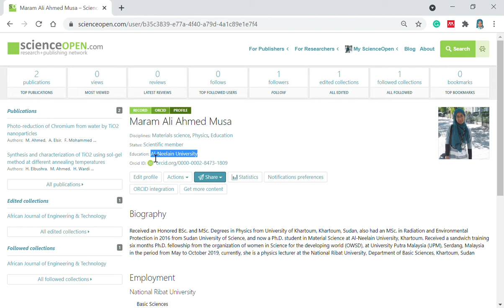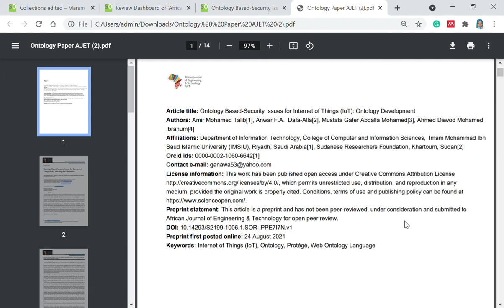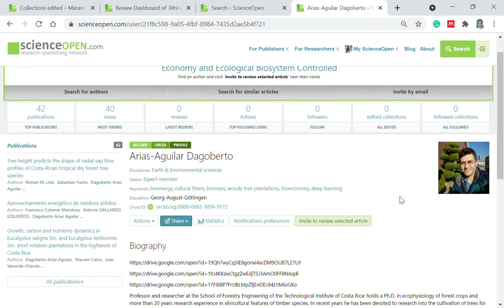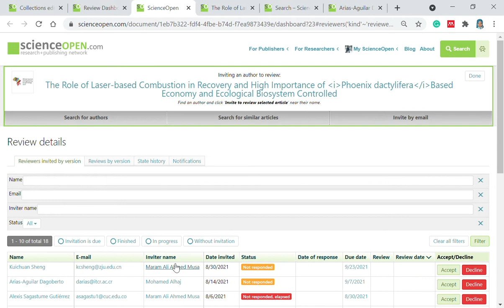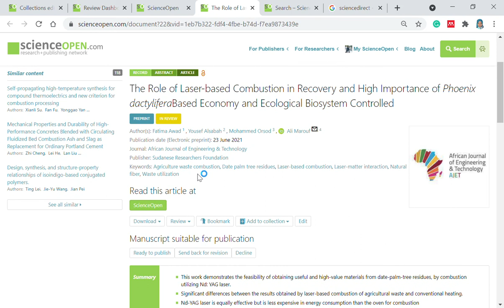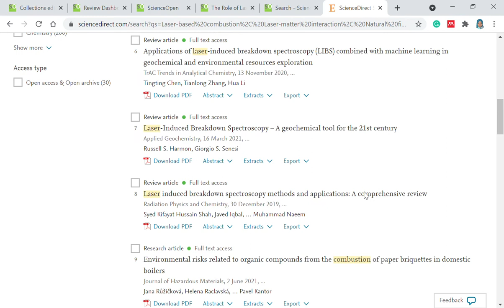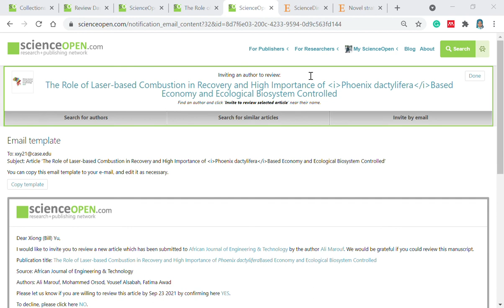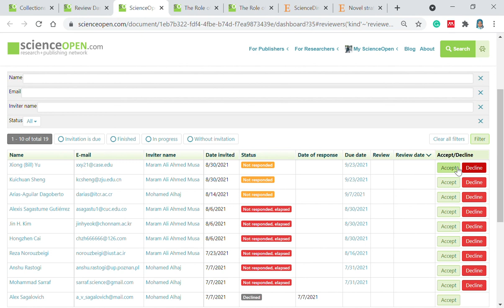جلسة مفتوحة للتعريف بفريق التحرير في المجلة الأفريقة للهندسة و التقنية والمحرر الرئيسي بروف مريود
الجلسة المفتوحة للتعريف بفريق التحرير في المجلة الأفريقة للهندسة و التقنية والمحرر الرئيسي البروف الرائع عبدالباسط آدم مريود
Basit Mariod
بروف عبدالباسط مريود موجود في قائمة أكثر العلماء تأثيراً بنسبة 2٪ على مستوى العالم ضمن التصنيف الصادر عن جامعة ستانفورد الامريكية (قائمة S7 رقم 10829).
وكذلك ضمن أحسن 500 باحث (المركز 326) بالمملكة العربية السعودية وكان على رأس علماء جامعة جدة (المركز الاول) ممثلا كلية العلوم والاداب بالكامل".
رابط صفحة المجلة على الفيس بوك:
African Journal of Engineering & Technology (AJET)
الشكر الجزيل لفريق العمل النشط وعلى رأسهم الدكتور الشاب المنجز دكتور محمد الحاج
Mohamed Alhaj